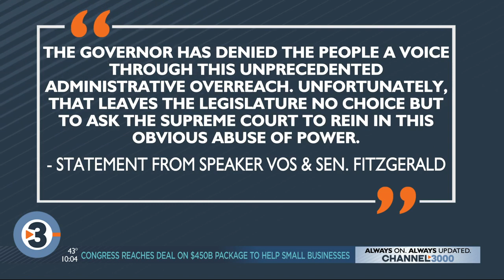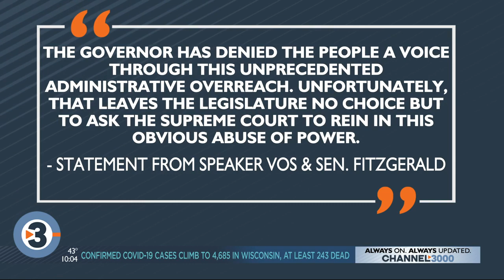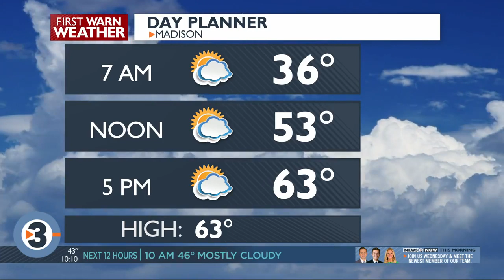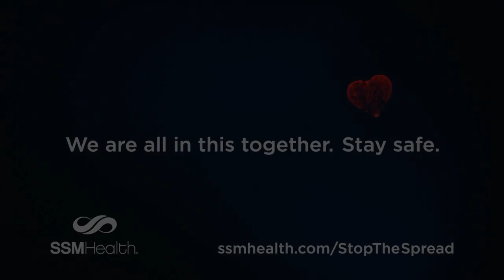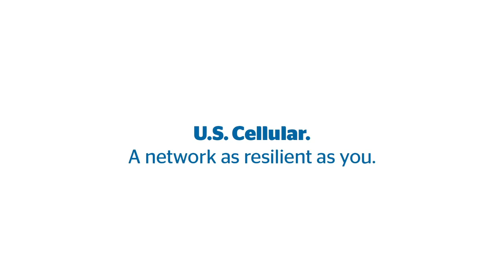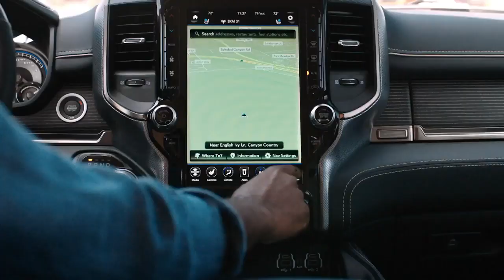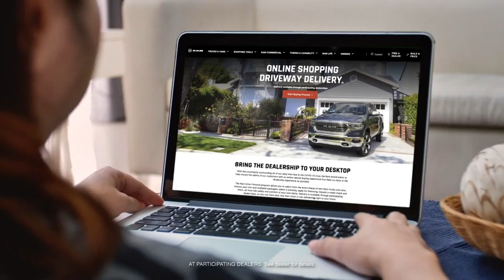News 3 at 10: April 21, 2020